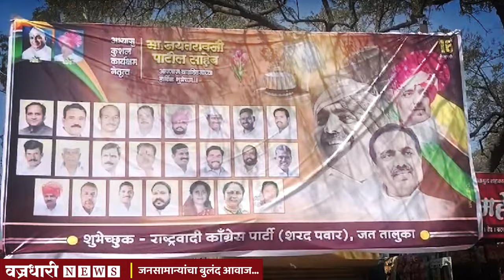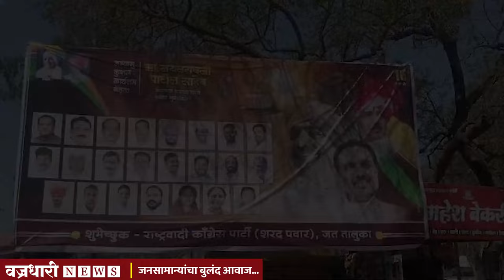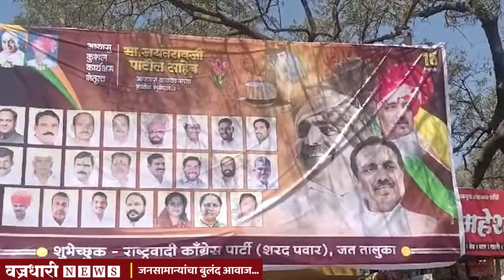जयंत पाटलांनीही शरद पवारांना बाय बाय केला काय ?।। वज्रधारी न्यूज ।।